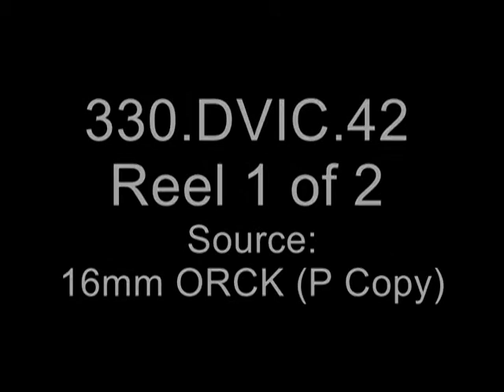1977 Armed Forces Day - US Marine Battle Color Ceremony on the Mall in Washington DC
Units performing:
1. "The Commandant's Own" - United States Marine Drum and Bugle Corps.
2. The US Marine Silent Drill Platoon
3. The US Marine Color Guard